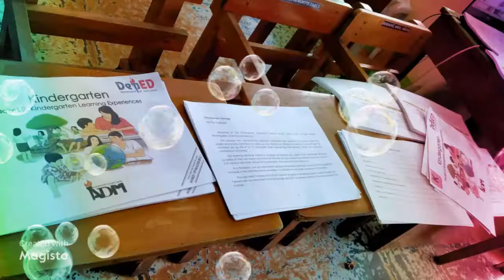Dao ES Tagbilaran City: Yes to Quarter 1 Week 2 Preparation